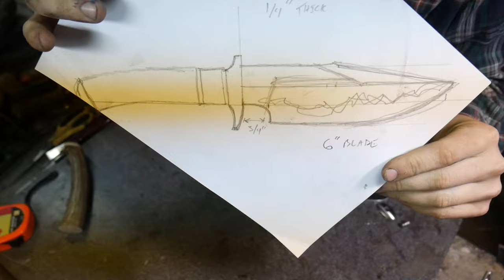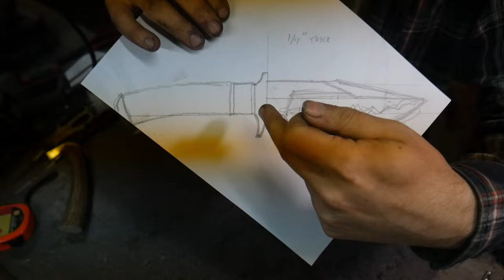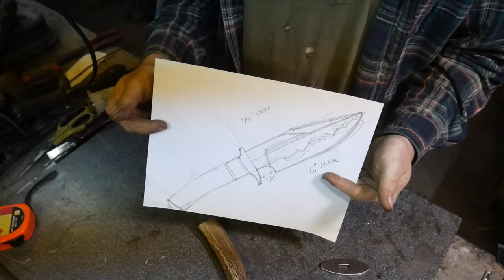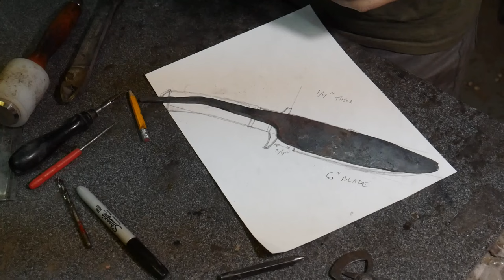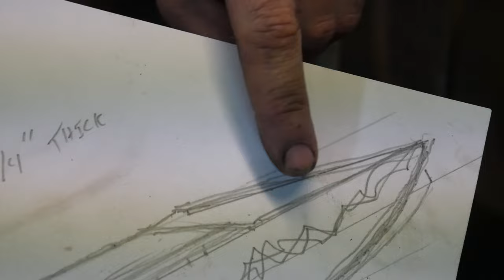Forging a Custom Bowie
Got another kickass custom order that I wanted to share with y'all. Custom bowie knife with blued stainless guard and pommel, and deer antler handle.